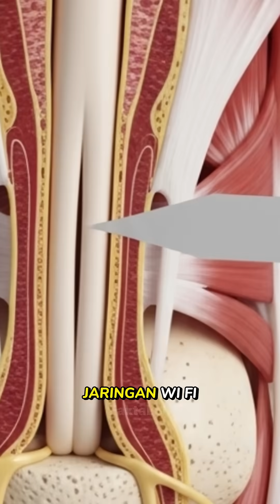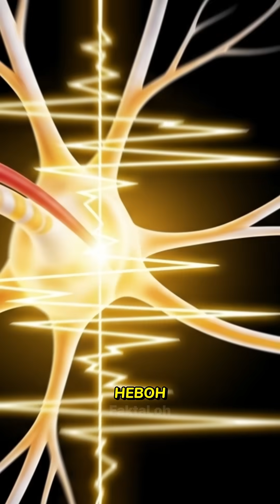Kenapa Kaki Kesemutan Saat Duduk Terlalu Lama? Ini Penjelasan Lucu Tapi Ilmiah! 😂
Pernah merasa kaki seperti ditusuk-tusuk jarum setelah duduk terlalu lama? Tenang, itu bukan hal mistis! 😆 Dalam video/artikel ini, kamu akan menemukan penjelasan ilmiah yang dikemas dengan cara ringan dan lucu tentang kenapa kaki bisa kesemutan. Mulai dari peran saraf, aliran darah, hingga cara mengatasinya agar kamu bisa duduk nyaman tanpa drama. Yuk, jaga sarafmu tetap bahagia! 🙌